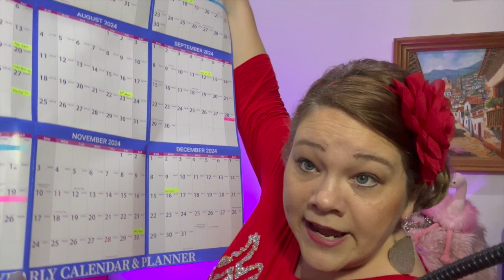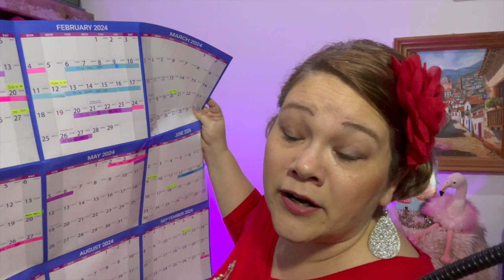Three Must Have Business Planning Tools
Katie is sharing her 3 favorite business planning tools on ep 58:
3:06 first tool
5:05 second tool
7:45 bonus tool
9:07 third tool and book recommendation

wall planner
Quarterly biz planner

If you enjoyed this, please share it with a friend.

Tag me and use the hashtag myflamingoadvantage when you share

BOOKS:
The Flamingo Advantage®: How to Leverage Unique, Stay Relevant and Change the World

Faith Like Flamingos: The Christian Business Guide to Walking Out Your Faith in Bold Color"